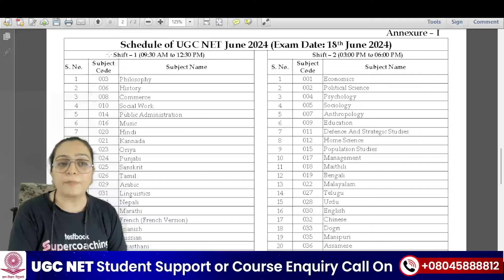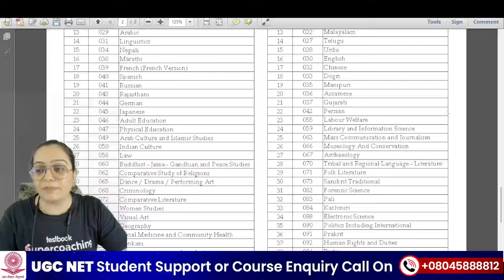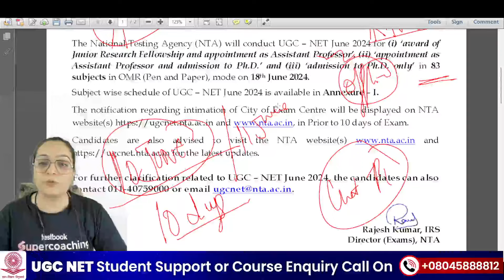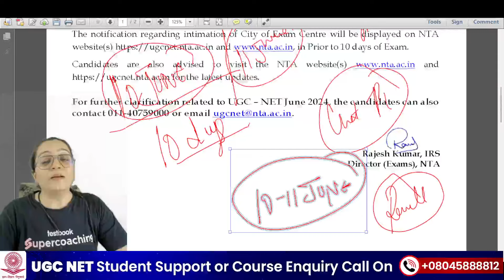UGC NET Admit Card 2024 | UGC NET Exam City Intimation News | UGC NET Exam City Update | Heena Mam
Stay updated with the latest news on UGC NET Admit Card 2024.Get important information about exam city intimation and updates on exam city allocation. Ensure you know where you'll be taking your exam and download your admit card on time. Join us for detailed insights and step-by-step guidance to ensure a smooth and hassle-free exam experience. Don't miss out on these crucial updates for UGC NET 2024 Exam

➡️Join Dr. Heena Mam Free Masterclass on Testbook App at 9:30 AM